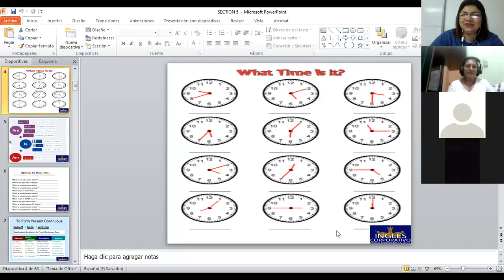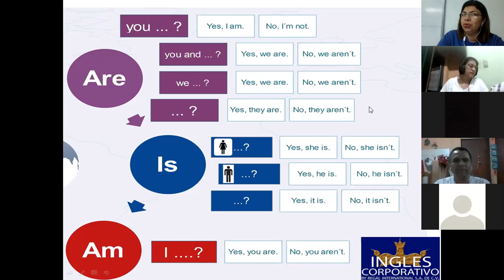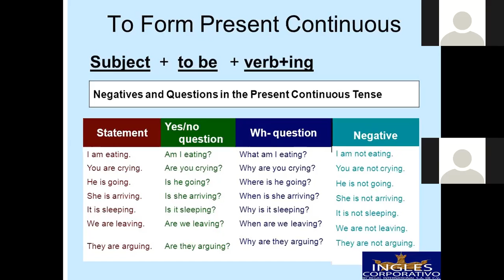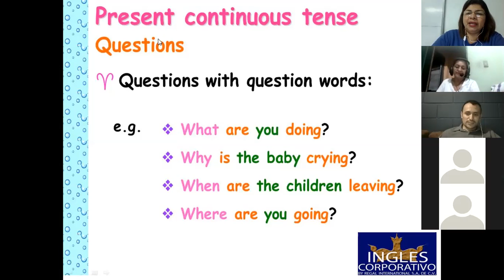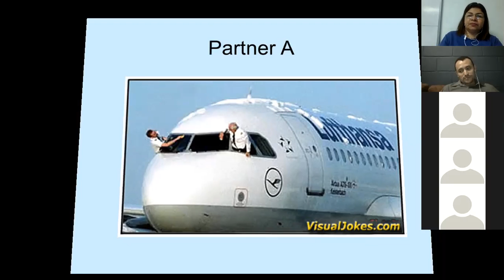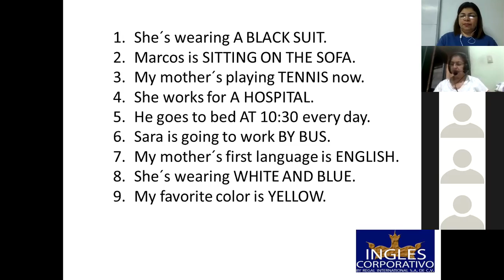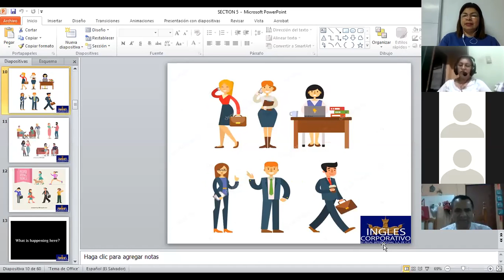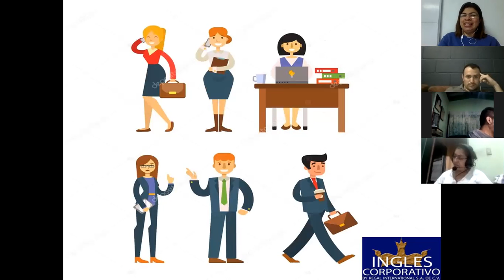Ingles Corporativo-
Inglés Corporativo-Present continuous-wh questions-9pm